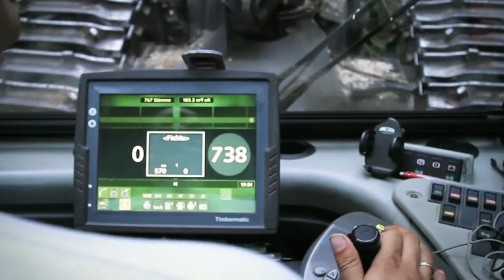HOLZ KLADE // FORSTSERVICE